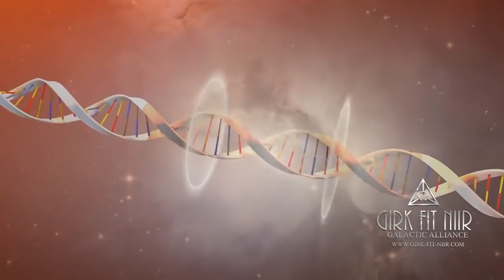Channeling :: Message to Starseeds. Tekkrr (Lyran) on First Contact.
Thank you, Peter for making this video!